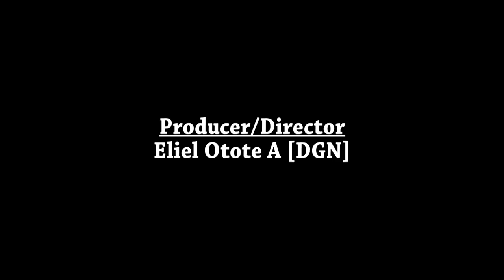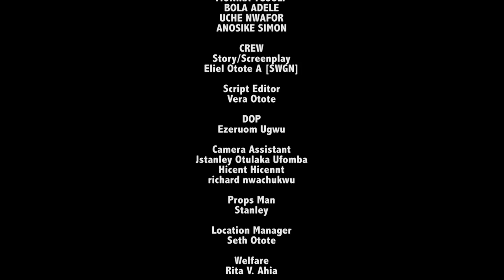SAFEHANDS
SAFEHANDS is a Nollywood movie made by students as a project